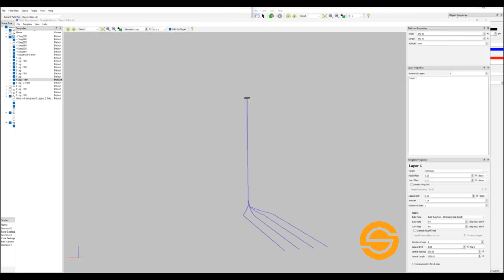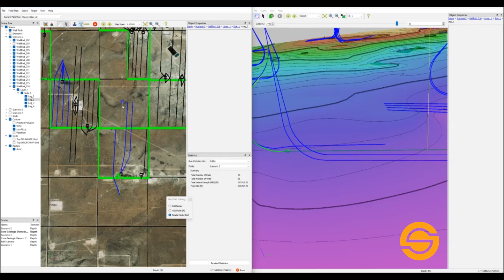How to Build a 3D Well Pad in Field Development by SeisWare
Move beyond planning with 2D well sticks and start planning your development with 3D design tools. Speed up your design process and customize your pads as you get feedback from your team.